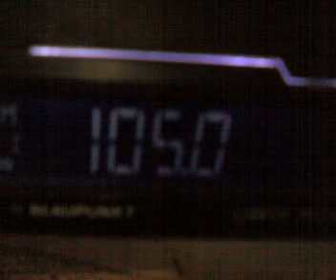oltenia craiova receptionata in casa - propagare puternica spre ranca novaci